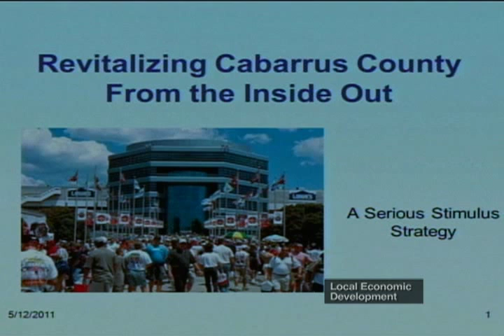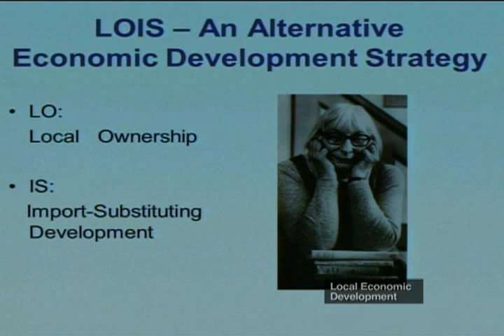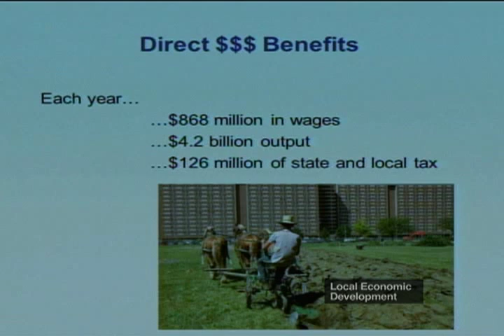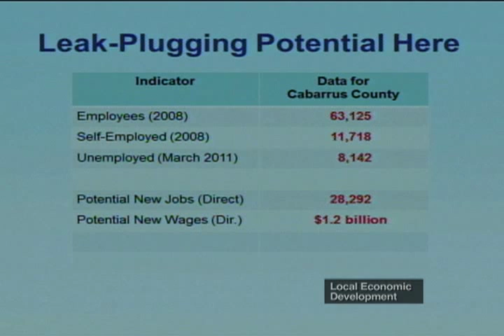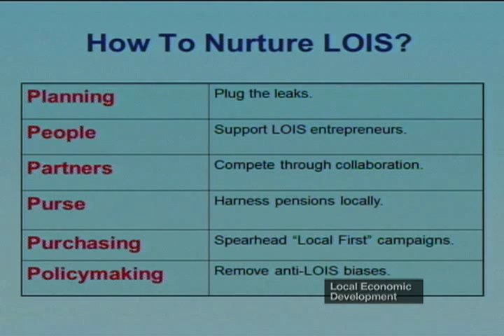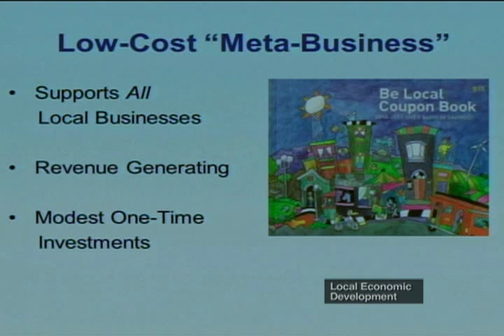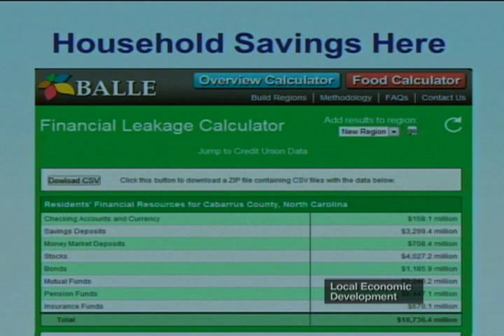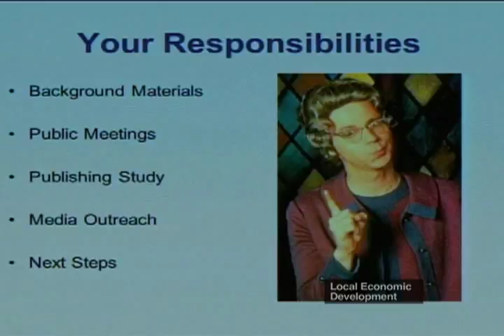Local Economic Development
Cabarrus County - Local Economic Development